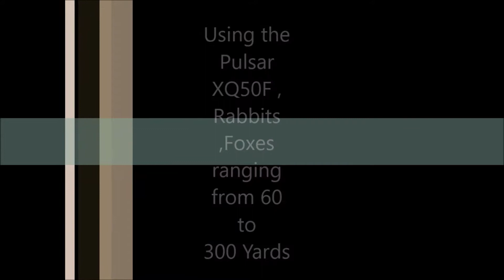Pulsar XQ50F Thermal spotting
1st attempt at editing for a long time , no music thi time